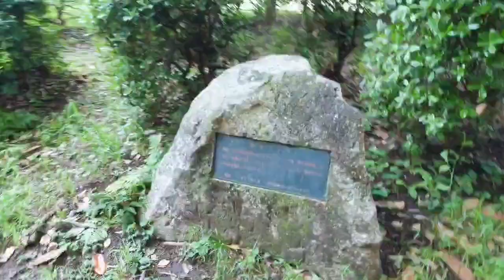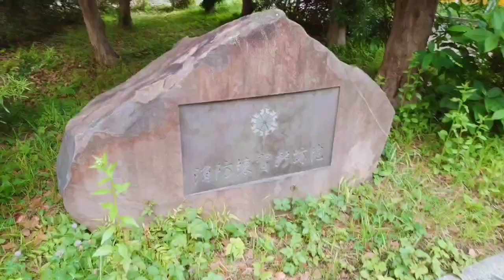【千鳥ヶ淵公園】幽霊さんに会える!?おすすめ最恐心スポ44選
千鳥ヶ淵公園
半蔵門駅から徒歩4分くらい
斜め向かいの公園もセットで行くのがおすすめ！